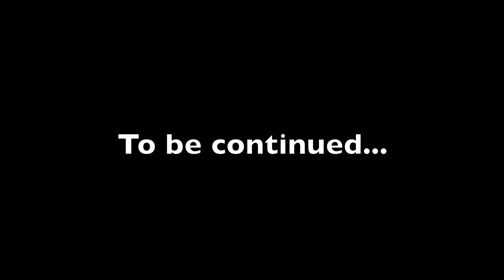Hitler Needs a Break - Episode 1